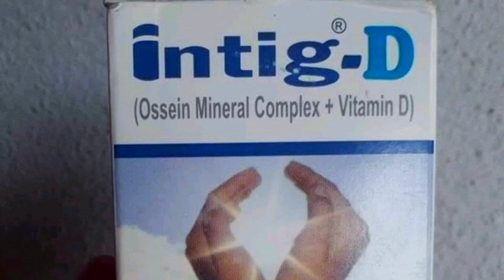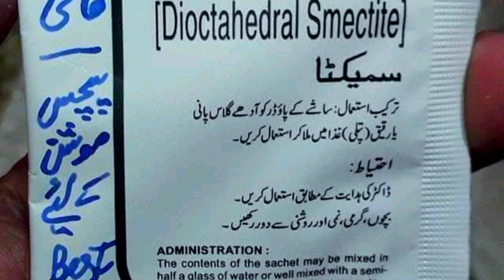intig-D /Carminate Maxcher /TYLOPEN inj /Lincospira /Glycerin /Animals Health care Treatment